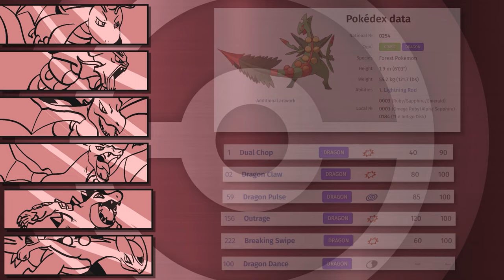Pokemon Masters Eight Remastered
The Masters Eight Remastere! Today we're going to go over the Masters 8, give them new teams, and show off the Pokemon Ash would use to beat them!